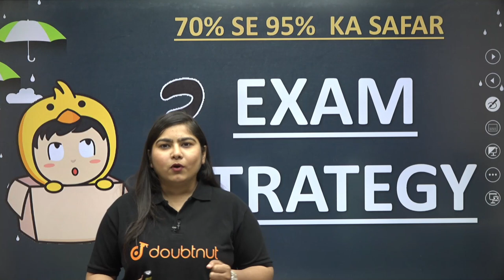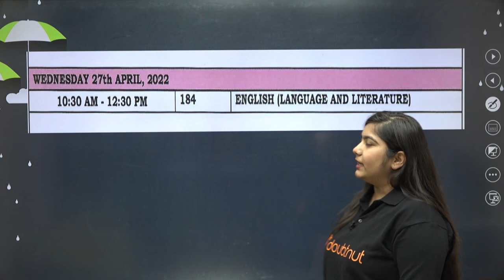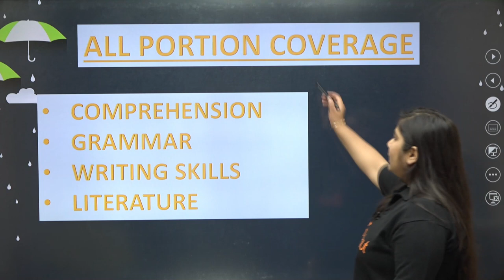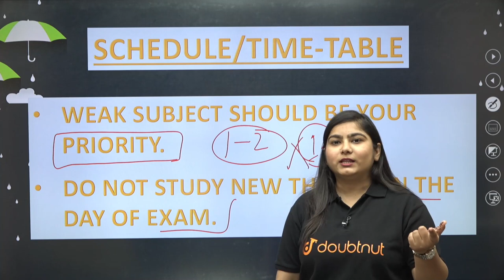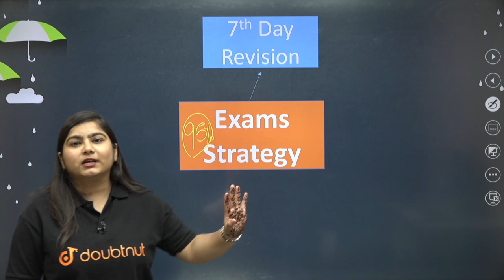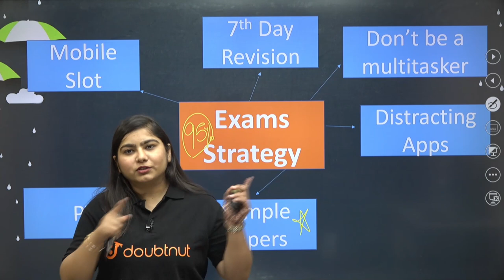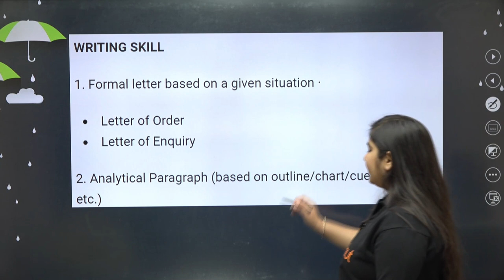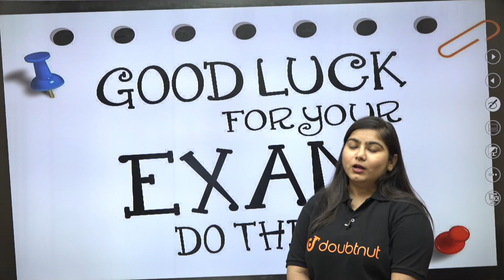15 Days Exam Strategy For CBSE Term 2 | Last 15 Days Timetable | Class 10 Term 2 | Doubtnut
15 Days Exam Strategy For CBSE Term 2 | Last 15 Days Timetable | Class 10 Term 2 | Radhika Ma'am | Doubtnut

📌In this sir will teach you " 15 Days Exam Strategy For CBSE Term 2".

0:00 - Introduction

👉 Have Any Query? Ask Us.